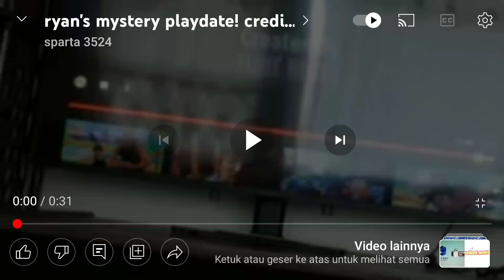Ryan's Mystery Playdate End Credits (For Ashton The Lunar Jim Fan 2022)